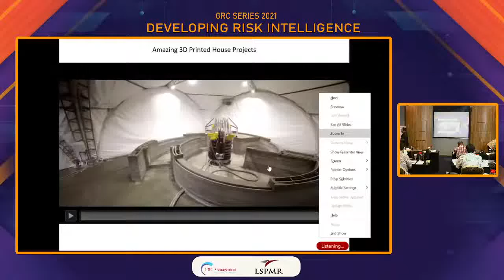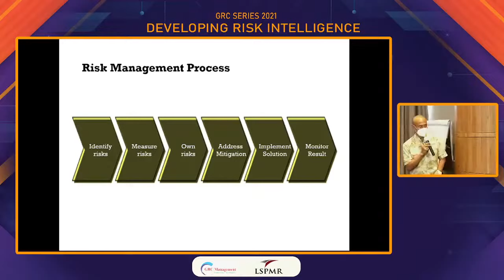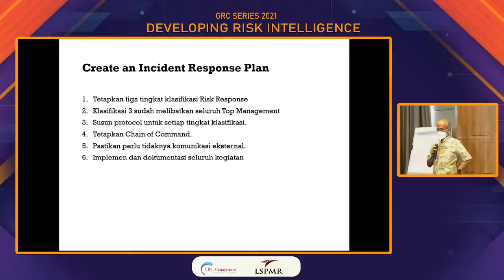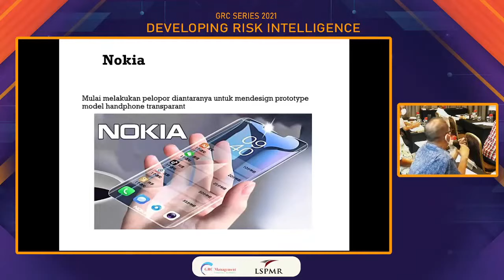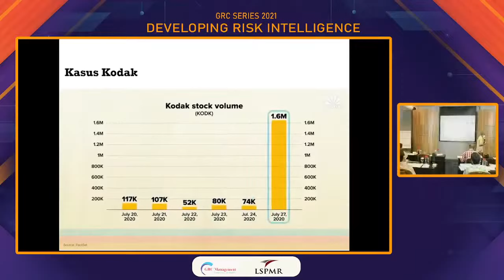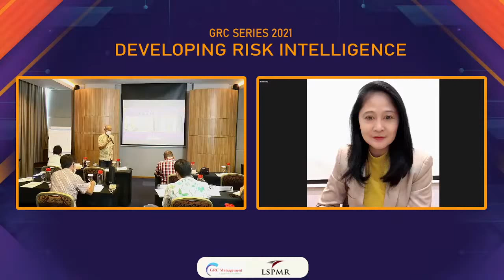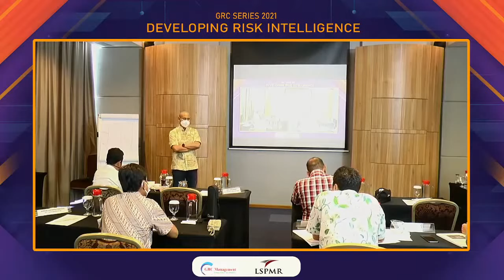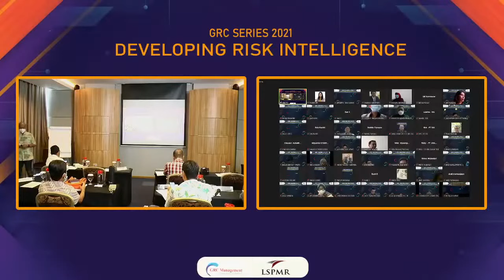GRC Series : Managing Strategic Risk (sesi 2) - Brata T. Hardjosubroto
GRC Webinar Series 2021 akan membahas tentang Isu-Isu strategic dalam organisasi dan sekaligus memitigasinya.  mampu mengindentifikasikan keterkaitan antara isu risiko strategi dan risiko operasional  29-30 September 2021

Office : 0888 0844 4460, 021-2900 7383